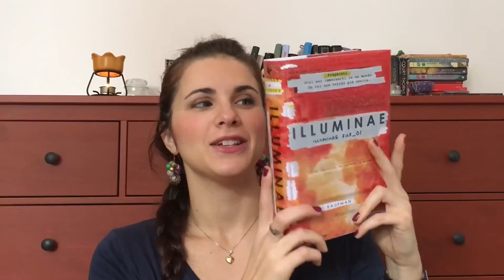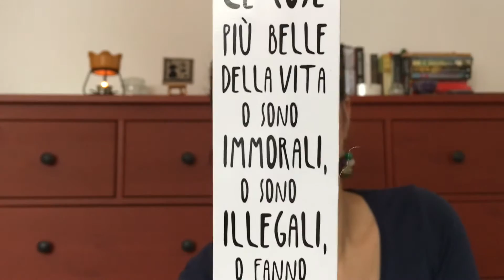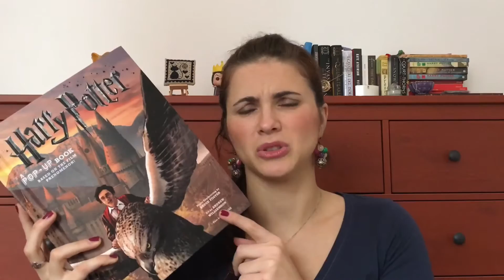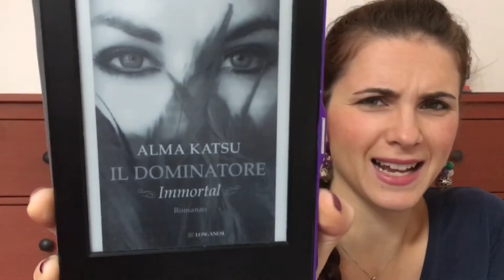Book & Nerd Haul Ottobre 2016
Vi portò i miei acquisti di Ottobre

Se vi piacciono/incuriosiscono i libri di cui parlo nei miei video, potete acquistarli dai link che vi indico. A voi non cambia assolutamente niente, ma se decidete di acquistare dai miei link, io prendo una piiiiiiiiiiccola percentuale da Amazon stesso che mi aiuterà ( si spera) a ridurre la mia wishlist amazoniana :P .

Libri citati:

Ultime notizie dalla famiglia
Half Lost
Libro Pop Up di Harry Potter

Ebooks:
I Medici
Spose di guerra
La trilogia di Alice from Wonderland(in cartaceo)
La custode degli abissi
Vincolo di Sangue
Molto forte, incredibilmente vicino
La lettrice di tarocchi
Il canto del ribelle
Il Dominatore (immortal)
Una barca nel bosco
Non buttiamoci giù
Le parole segrete
La scuola di desideri
La contessa nera

Funko POP:
Harry Potter con il cappello parlante

Silente in lilla